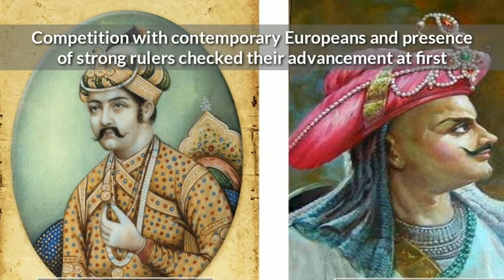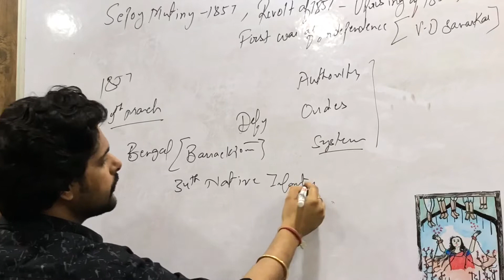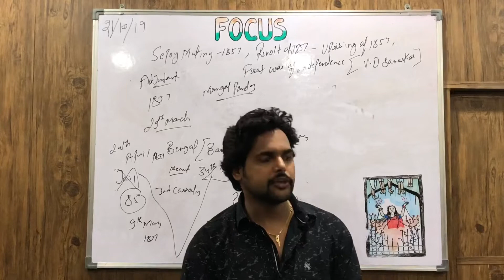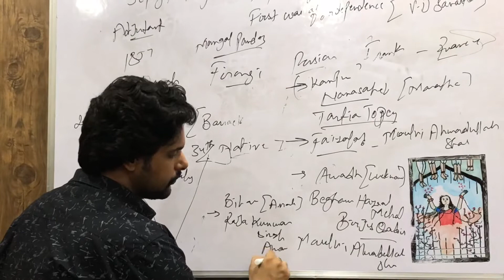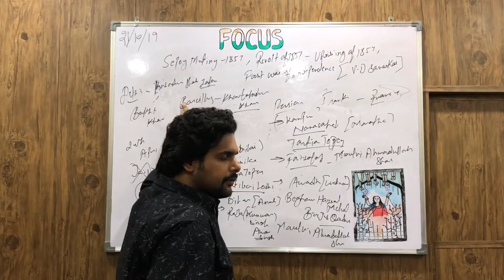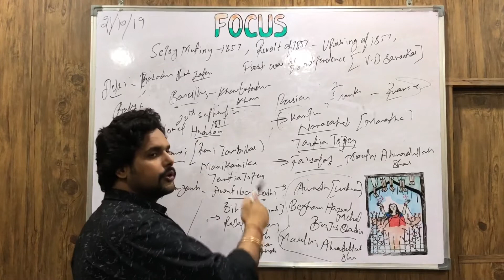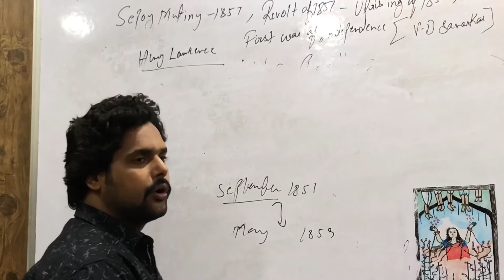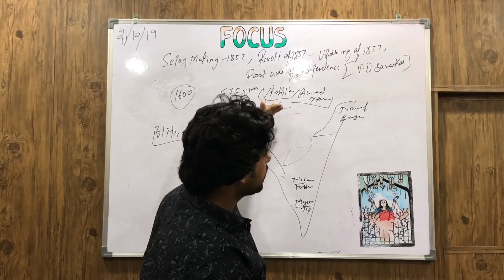IAS PCS Modern History LECTURE-64: The Great Revolt-1857